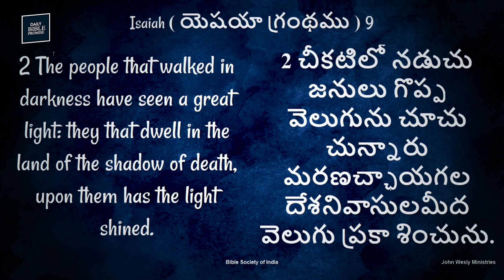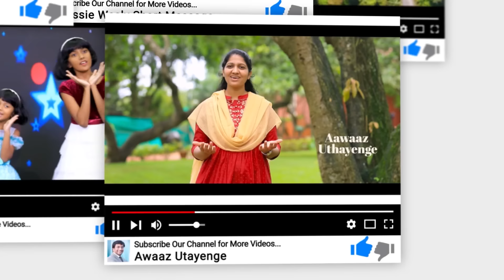Daily Bible Promise | ఈ రోజు దేవుని వాగ్దానం | 4 సెప్టెంబర్ 2024 | Dr.John Wesly